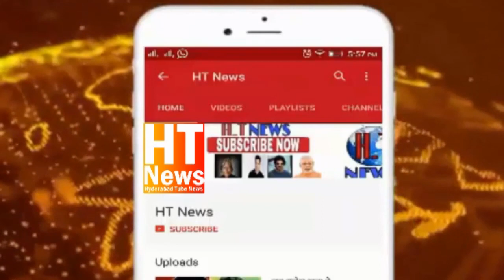Rain During Haj 2019/ Hajis perfomed Waquf-e -Arafat